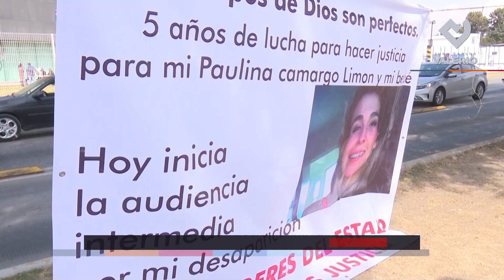16 años de cárcel a Chema, por feminicidio de Paulina Camargo.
Ratifican sentencia contra “Chema”  por feminicidio de Paulina Camargo, ocurrido hace siete años-